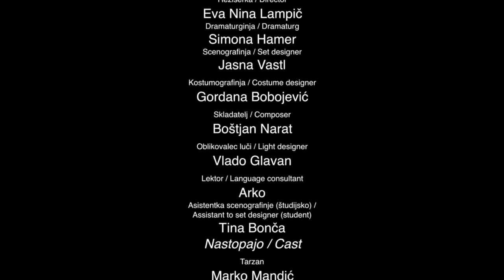rokgre - Tarzan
Slovensko narodno gledališče Drama Ljubljana /
Slovenian National Theatre Drama Ljubljana
Sezona / Season 2015/16
Uprizoritev / Performance 10
Mala drama Small Stage
Premiera 19. februarja 2016 Opening 19 February 2016

rokgre
Tarzan
Krstna uprizoritev / World premiere

Režiserka / Director -Eva Nina Lampič

Dramaturginja / Dramaturg - Simona Hamer
Scenografinja / Set designer - Jasna Vastl
Kostumografinja / Costume designer - Gordana Bobojević
Skladatelj / Composer - Boštjan Narat
Oblikovalec luči / Light designer - Vlado Glavan
Lektor / Language consultant - Arko
Asistentka scenografinje (študijsko) / Assistant to set designer (student) - Tina Bonča

Nastopajo / Cast
Tarzan -  Marko Mandić
Jane -  Maša Derganc
Mike -  Uroš Fürst

V uprizoritvi so uporabljene pesmi iz zbirke Roka Vilčnika Zdravilo za Ano.
Glasbeni producent Blaž Celarec, glasbeniki Boštjan Narat (kitara, ukulela, melodika), Blaž Celarec (bobni) in Igor Matković (trobenta).
Poems from Rok Vilčnik’s collection Zdravilo za Ano are used in the performance.
Music producer Blaž Celarec, musicians Boštjan Narat (guitar, ukulele, melodica), Blaž Celarec (drums) in Igor Matković (trumpet).
Snemalci / Camera
Tone Stojko, Simon Stojko Falk, Sava Kosmač
Videopriredba / Video-adaptation
Simon Stojko Falk
Snemano / Shot on
22 / 2 / 2016
PRODOK TEATER TV LJUBLJANA